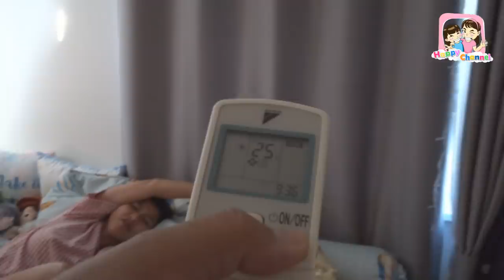แกล้งลูก EP1 (ปลุกตอนเช้า) พี่ฟิล์ม น้องฟิวส์ Happy Channel